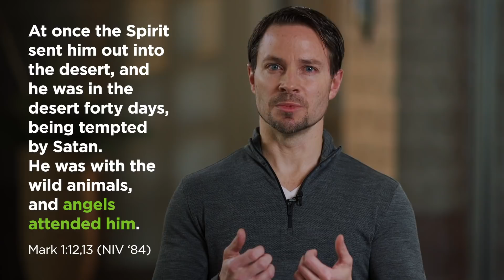Don't Fight Temptation Alone // Time of Grace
Temptation may make you feel like you just can't win, no matter which way you go or how hard you try. But remember that you're not in this fight alone.